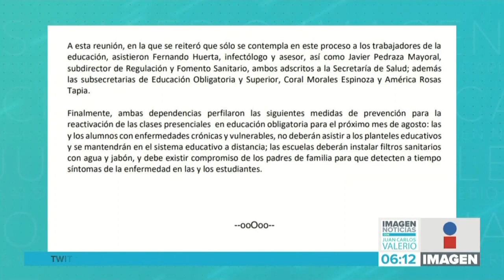Vacunación a maestros || Noticias con Juan Carlos Valerio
¡El próximo mes de mayo será la vacunación contra COVID19 para maestros en Puebla!